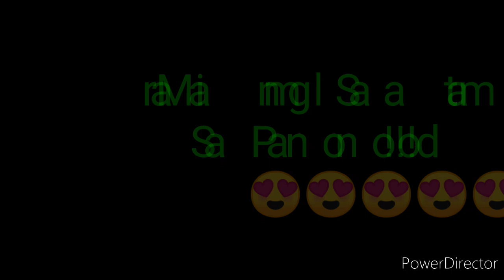STL PAMPANGA RESULT TODAY 3RD DRAW NOVEMBER 15, 2022 8PM RESULT